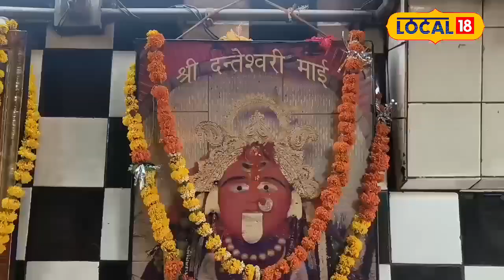Chaitra Navratri 2024: ज्योतिषाचार्य से जानें पूजा आराधना की सही विधि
The great festival of Navratri is the festival of worshiping Shakti. In this, different forms of Goddess Durga are worshiped every day. Many fasting people keep fast for nine days, some keep fast for three days, six days as per their convenience and worship Goddess Bhagwati. This time Chaitra Navratri is starting from 9th April 2024, which will last till 17th April. There are many Siddhipeeths and Shaktipeeths in Chhattisgarh. Apart from these, Akhand Jyot is lit in Devi temples. Similarly, many people worship by installing Jyoti Kalash in their house.
नवरात्रि का महापर्व शक्ति आराधना का पर्व होता है. इसमें भगवती दुर्गा जी के अलग अलग स्वरूपों की प्रतिदिन पूजा होती है.  बहुत से व्रती पूरे नौ दिनों तक उपवास रखते हैं कोई कोई तीन दिन, छह दिन अलग अलग सुविधा के अनुसार व्रत रखकर माता भगवती की आराधना करते हैं. इस बार 9 अप्रैल 2024 से चैत्र नवरात्रि की शुरुआत हो रही है, जो कि 17 अप्रैल तक रहेगी.  छत्तीसगढ़ में कई सिद्धिपीठ, शक्तिपीठ हैं इनके अलावा देवी मंदिरों में अखंड ज्योत जलाई जाती है. उसी तरह कई लोग अपने घर में ज्योति कलश स्थापित कर पूजा आराधना करते हैं.